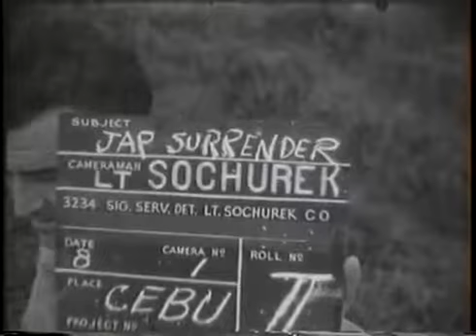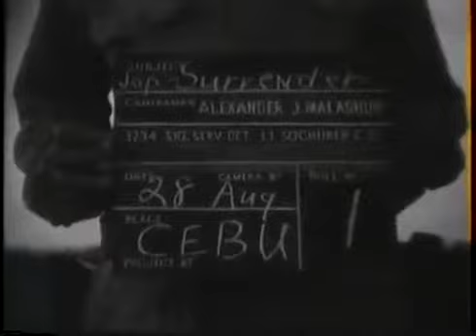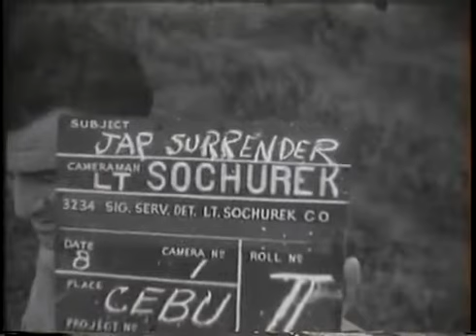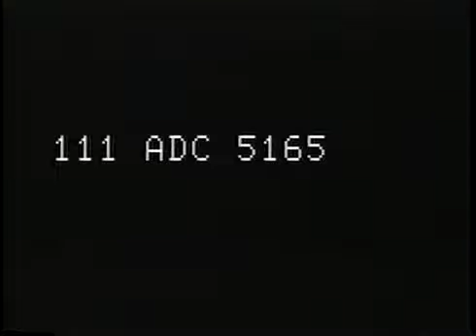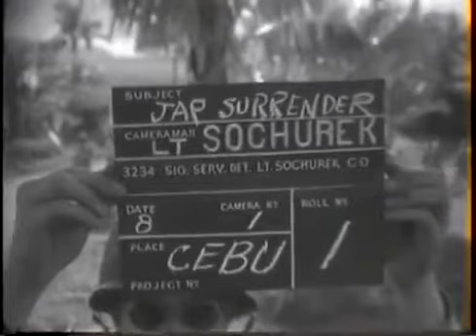Japanese Surrender On Cebu, Philippine Islands, 08/28/1945 (full)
National Archives Identifier: 18964 Local Identifier: 111-ADC-5165 This item was produced or created: 08/28/1945. Freely downloadable at the Internet Archive, .

National Archives Identifier: 18964 Local Identifier: 111-ADC-5165 This item was produced or created: 08/28/1945. National Archives Identifier: 18964 Local .